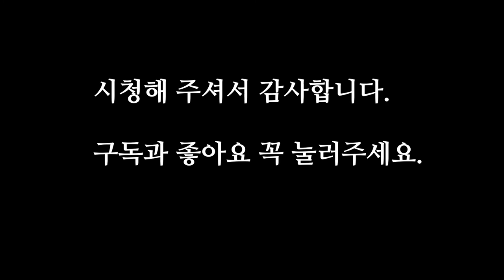명관이의그네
명관이와 산책을 하게 되면 자주 가는 곳이 있습니다. 그 곳에는 그네가 있습니다. 아동용이라고 하지만 명관이는 스스럼없이 그네를 탑니다. 아직 아들은 아동입니다. 몸은 성인이지만 아동의 틀안에 갇혀있습니다. 그네처럼 흔들리는 삶이지만 그래도 하늘로 올라갈 수 있는 꿈을 꿀 수가 있습니다. 오늘도 명관이의 그네는 하늘을 향하여 높이 날아 새가 되고자 합니다.